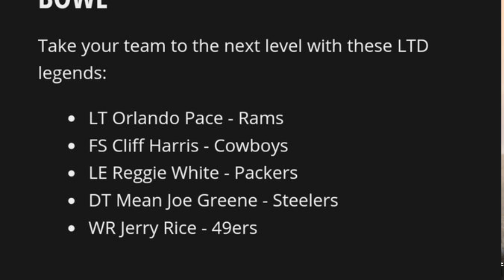WHAT WILL LIMITED TIME JERRY RICE PRICE BE WHEN HE RELEASES?| MADDEN 18 ULTIMATE TEAM SNIPING SERIES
Current G.O.A.T List:

➤ natedoggwilbur
➤ Ryan The Snatcher
➤ Cain Mack
➤ Royce Martin
➤ Adam
➤ PJ SASKODFFDDF
➤ Alfred
➤ HUNTLEY